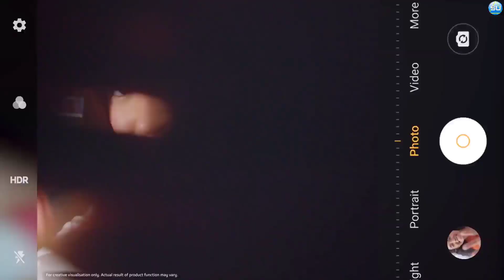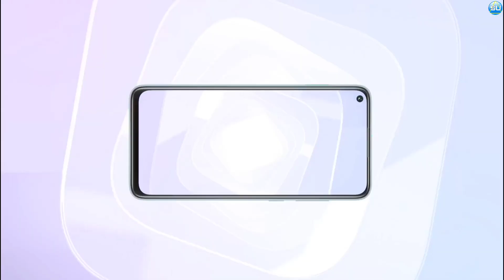Nokia Naruto 5G 2022 Frist Look | 7600 mAh Battery | 16GB RAM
Nokia Naruto 5G 2022 Update

The Nokia Naruto will have several remarkable features, including a full-screen capacitive touchscreen, 108-Megapixel primary camera sensor, and 512 GB of ROM. The Qualcomm Snapdragon 890 chipset will provide power for this Nokia beast. This Nokia smartphone will run Operating System Android 13 v.